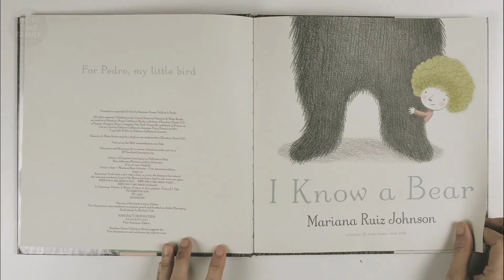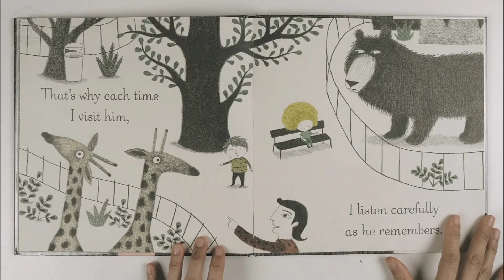Siti Aviva Purwati_078_2018A_Predictable Book Familiar sequence